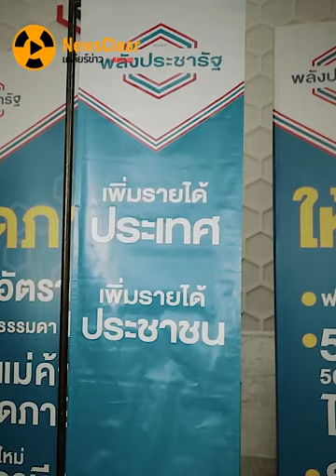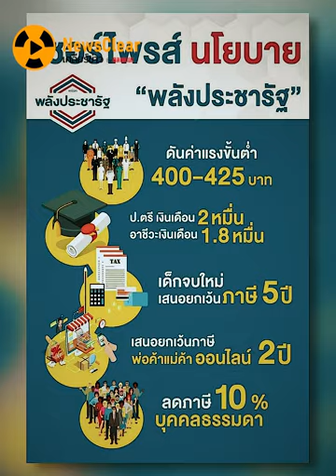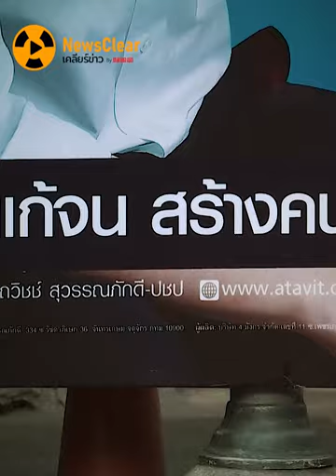คิดใหญ่ ไปถึง? นโยบายเรือธง ของแต่ละพรรคการเมือง | EP. 1 | NewsClear_ประเด็นร้อน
ก้าวเข้าสู่ช่วงฤดูกาลเปิดนโยบายเรือธงเพื่อหาเสียง ของเหล่าบรรดาหลากหลายพรรคการเมืองไทย ที่คิดใหญ่มากมาย ทำให้ต้องย้อนกลับไปดู นโยบายหาเสียงเลือกตั้งของพรรคการเมืองต่างๆ ทำได้บ้างไม่ได้บ้างอย่างที่หาเสียงไว้ อย่างดีก็อ้างว่าเป็นไปตามบริบทของรัฐบาลผสม แบบคิดใหญ่แต่ทำไปไม่ถึงน่ะ เคลียร์มั้ย...จบนะ! By NewsClear เคลียร์ข่าว by คมชัดลึก